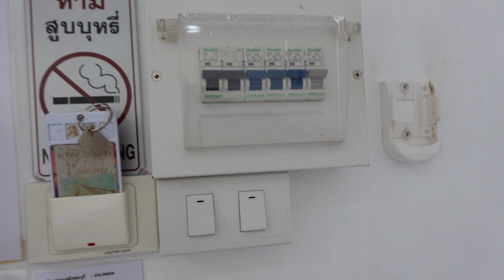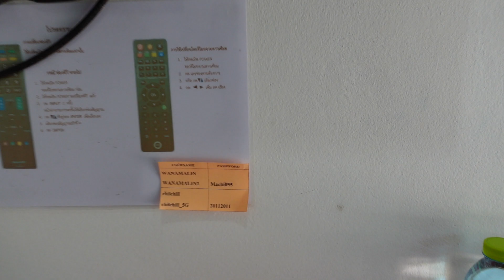มาชิลล์ รีสอร์ท สังขละบุรี Ma-chill Resort Sangkhlaburi สามประสบซอย 2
รีสอร์ทอยู่ถนนสามประสบซอย 2 ไกลสะพาญมอญพอสมควรจะเป็นรีสอร์ทตั้งอยู่ตรงกลางๆ ระหว่าง สะพาญมอญ-ตลาดสังขละบุรี ช่วงที่ไปพัก 2 คืน (21-23/12/2565) มีรถทางรีสอร์ทไปส่งยังสะพานมอญ และมีชุดมอญให้ใส่ไปใส่บาตรช่วงเช้า